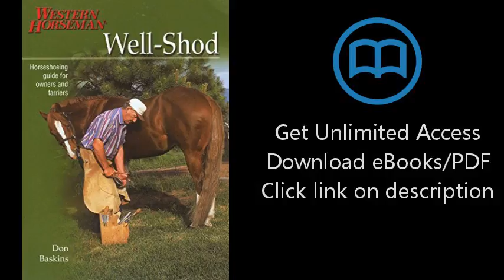Download Well-Shod: A Horseshoeing Guide For Owners & Farriers (Western Horseman Books) PDF